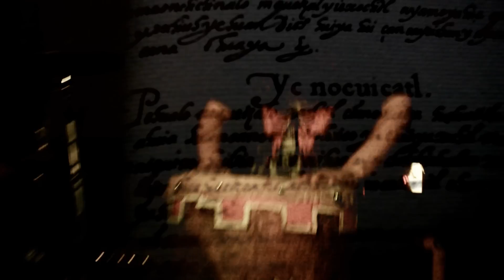Xipe totec- Nomallot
Xipe totec
Death metal
video realizado por Rods Studio
2014